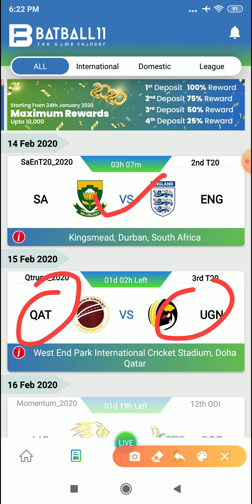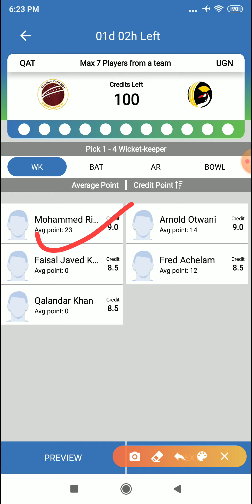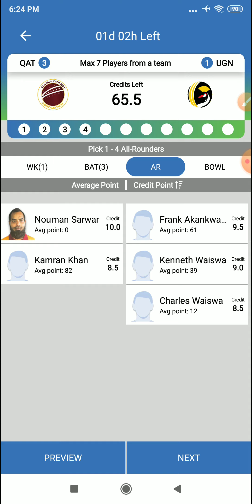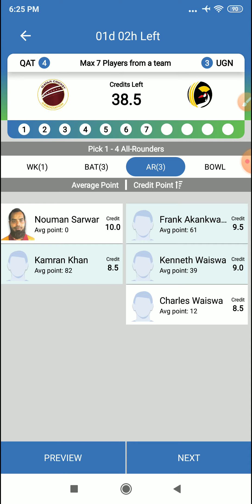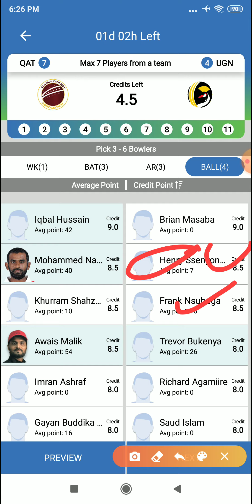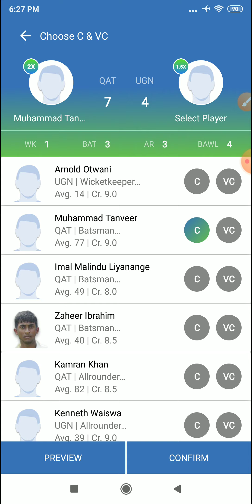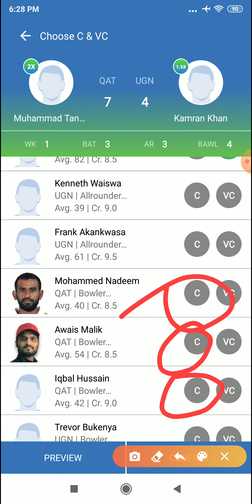QAT vs UGN Dream11 Team || Pitch Report || QAT vs UGA || Qatar vs Uganda 3rd T20 || Playing 11 News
Hi,

About this video 👇👇👇👇👇👇👇👇👇

QAT vs UGN Dream11 Team || Pitch Report || Qatar vs Uganda 3rd T20 || Playing 11 || GL Tips & Tricks

In-depth Analysis QAT vs UGN 3rd T20 2020 today match on This Video :-👍

1:- QAT vs UGN Dream11 Team
2:- QAT vs UGN Playing 11 & News
3:- QAT vs UGN Pitch report
4:- QAT vs UGN Match Predictions for all players
5:- QAT vs UGN prediction for wickets and score
6:- QAT vs UGN match report & Prediction
7:- QAT vs UGN match depth analysis
8:- QAT vs UGN Winning Prediction
8:-  How to creat teams in Playerzpot & Dream11
9:- Fantasy App Promotion Dream11 & Playerzpot
10:- QAT vs UGN Best player Combination Dream11 & Playerzpot.
11:- What is Possible change both teams.
12:- QAT vs UGN 2020 Full in depth analysis both teams, Qatar vs Uganda
13:- MyFab11 Team QAT vs UGN
14:- Yours 11 Team QAT vs UGN
15:- Ballebaazi Teams QAT vs UGN
16:- Playerzpot Teams QAT vs UGN

Make Own Team & Won Real Money 🙏🙏